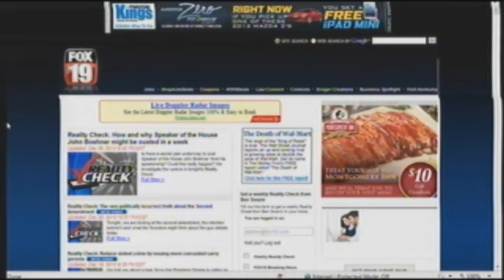Reality Check: How and why Speaker of the House John Boehner might be ousted in a week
It is a story that would shock Republicans and Democrats across the nation.

Is there a secret plan underway to oust Speaker of the House John Boehner from his speakership?

Could this really happen?

We investigate the rumors in tonight's Reality Check.